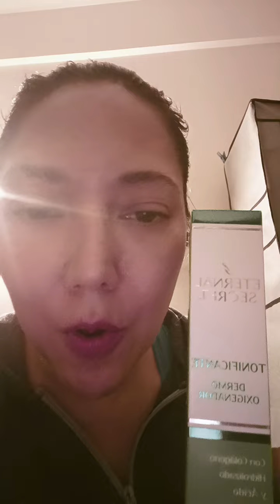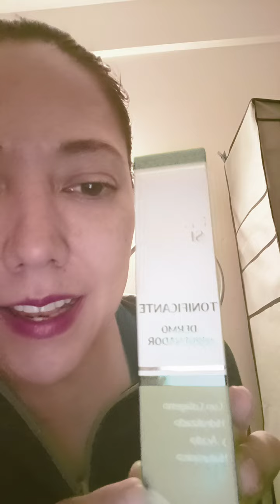Tonificante Dermo Oxigenador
Con Colágeno Hidrolizado y Ácido Hialurónico